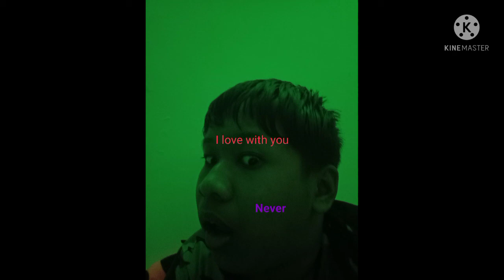(Belapak) barang tak fungsi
Barang Tak Fungsi ·

Rafif Savero

Rafif Savero